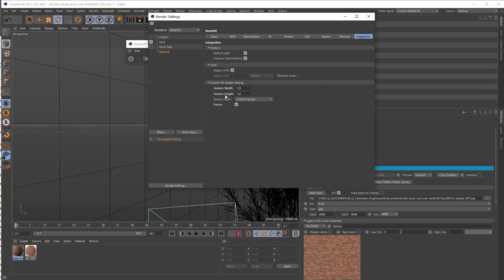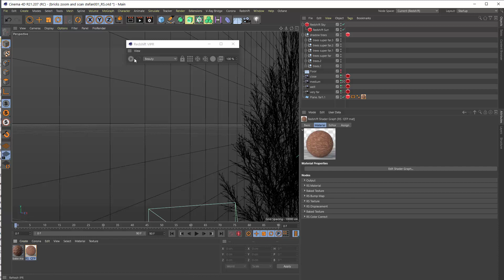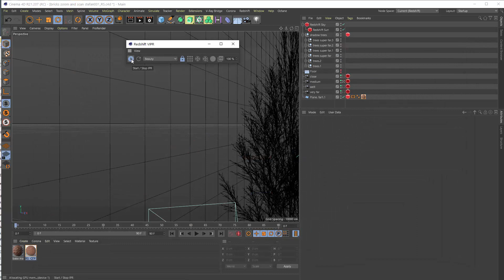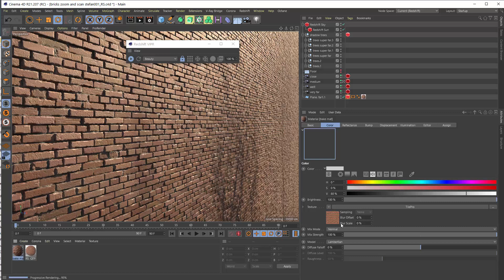Redshift v3| Q-TILE-PRO | brick scene 001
Q-TILE-PRO | Redshift usage overview, with the brick scene i made recently, which now ships now with QTP 1.2.5+

we show how to use Q-TILE-PRO nicely and smooth via the very fast internal Q-TILE-PRO multi-threaded baking feature

(lot faster and more smooth work flow than the RS c4d shader baker)

(please note this is done with the RS v3.017 beta, which has some bitmap gamma stuff going on render start sometimes it seems, guess Maxon will fix that for next versions)